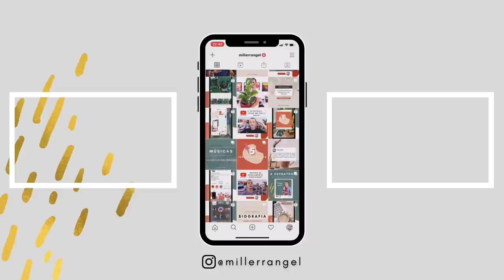As músicas dos stories de conta comercial sumiram? | CALMA!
Todo mundo adora o adesivo de músicas no stories do Instagram! Nem sempre a conta comercial o possui. No vídeo de hoje respondendo a dezenas de mensagens que recebi nos últimos dias, eu te conto por que o adesivo de músicas nos stories de conta comercial só está exibindo músicas sem direitos autorais.

Se você está sem música nos stories da sua conta comercial mesmo tendo o adesivo, esse vídeo eu te explico essa mudança importante que pode ter a ver com monetização do Instagram nas contas comerciais.

✅ CUPOM: MILLERRANGEL